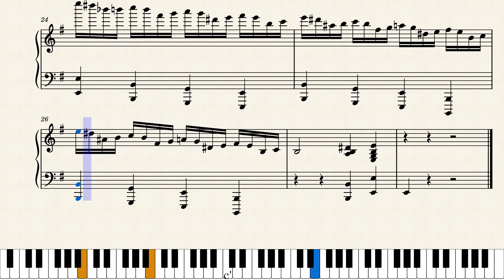Estudio Op. 6 - Mario A. Aragón